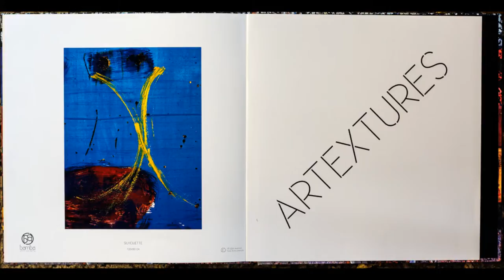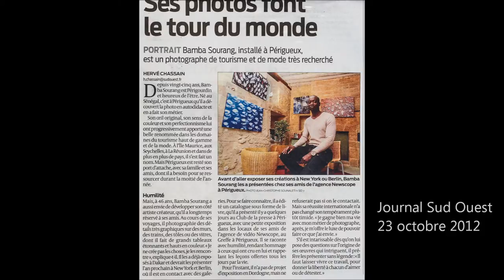Bamba Sourang, photographe lors d'un court interview à perigueux le 20-10-2012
Bamba Sourang,  photographe domicilié en Dordogne. Filmé à Périgueux dans les locaux de l'agence de communication, Newscope, rue Daumesnil

@ William Lesourd pour Périblog

Périblog est un site indépendant d'informations culturelles pour celles et ceux qui vivent dans le Périgord ou simplement aiment notre belle région